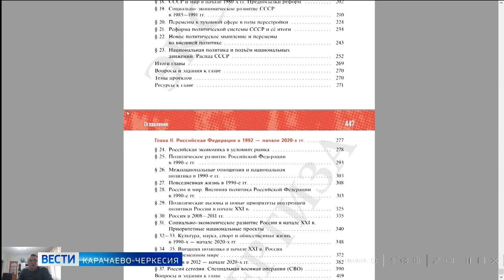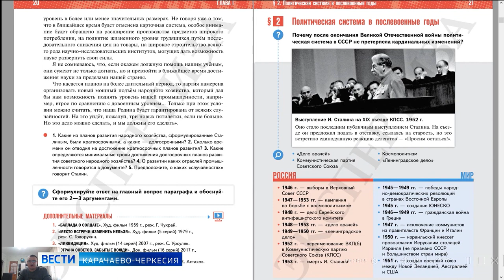Сергей Кравцов и Рашид Темрезов обсудили вопрос изложения в фактов о депортации народов в учебниках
В день подведения итогов всероссийского профессионального конкурса среди учителей родного языка и родной литературы состоялась встреча руководителя Минпросвещения Сергея Кравцова и главы Карачаево-Черкесии Рашида Темрезова. Они обсудили некоторые неточности в учебнике истории России для 10-11 классов. Речь идёт об изложении факта о депортации ряда народов СССР, в числе которых был и репрессированный карачаевский народ. Было отмечено, что рабочая группа довела информацию о неточностях до авторов издания, которые пообещали привести содержание учебника в порядок